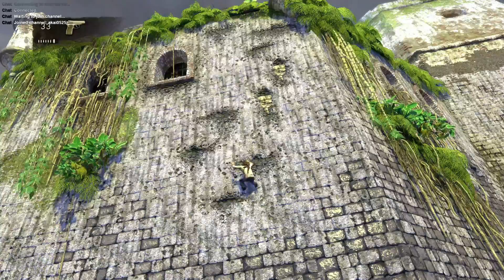AKai實況台 【10/15】秘境探險:黃金城秘寶 (Part 1)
AKai實況台 【10/15】秘境探險:黃金城秘寶 -- Watch live